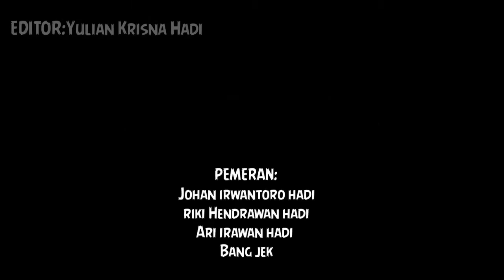Gara-gara CD semua kena musibah!! Ngakak/lucu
Dishare dan comment juga ya guys

Video lucu
Video lucu 2020
Video ngakak
Video ngakak 2020
Video kemekel TV
Video dagelan
Video menghibur
Video seru
Video dagelan Jawa
Video bahasa Jawa kasar
Video bahasa Jawa halus